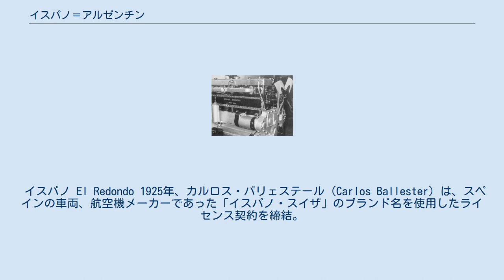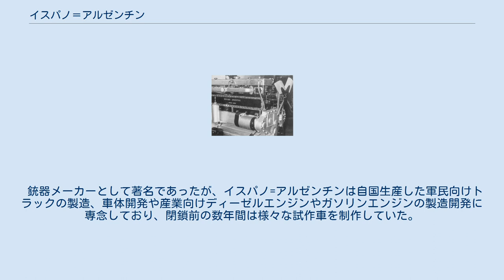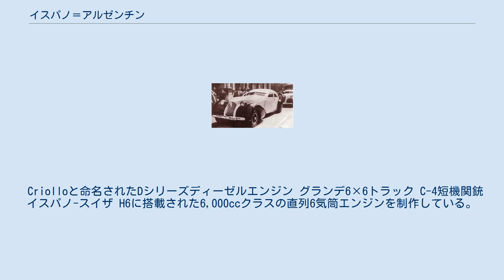イスパノ＝アルゼンチン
イスパノ=アルゼンチン（Hispano-Argentina）は、乗用車、貨物自動車、航空機、産業機械、武器、公共工事用部品の製造を行っていたアルゼンチンの自動車およびエンジニアリング企業。
 ブエノスアイレス特別区のカバジート地区で車両や武器の製造を行っていた「イスパノ=アルゼンティナ・ファブリカ・デ・オートモビレス S.A.（Hispano-Argentina Fábrica de Automóviles S.A. HAFDASA）」と、公共事業と金融部門である「イスパノ=アルゼンティナ・デ・オブラス・パブリカス・イ・フィナンファス（Hispano-Argentina de Obras Públicas y Finanzas, CHADOPyF）」の2つの組織で構成されていた。
 イスパノ El Redondo 1925年、カルロス・バリェステール（Carlos Ballester）は、スペインの車両、航空機メーカーであった「イスパノ・スイザ」のブランド名を使用したライセンス契約を締結。
契約当初、車両は輸入されており、後に自国製造を行う予定であった。
その数年前、バリェステールと友人であったエウジェーニオ・モリナ（Eugenio Molina）により武器製造を行う新工場を新設している。
車両と武器の工場を統一するため、5,000平方メートル規模の新工場をカバジート地区に建設しており、新工場ではイスパノ製乗用車の車両やエンジン、トラックの製造やバスの部品などの製造が行われている。
 銃器メーカーとして著名であったが、イスパノ=アルゼンチンは自国生産した軍民向けトラックの製造、車体開発や産業向けディーゼルエンジンやガソリンエンジンの製造開発に専念しており、閉鎖前の数年間は様々な試作車を制作していた。
また、第二次世界大戦の影響により製造が中断される直前まで小型乗用車の製造を行っている。
 銃器製造ではイスパノ=アルゼンチン製として著名な45口径拳銃である「HAFDASA .45」「バジェステル＝モリナ」に加え、バジェステル＝モリナの22口径モデルのほかに「Criolla」拳銃と様々な口径の小銃を製造している。
数字は不明確ではあるが、HAFDASAは100,000丁の小銃、および80,000から90,000丁の拳銃を生産したと推測されている。
 イスパノ=アルゼンチンは経済的な理由から1961年に閉鎖している。
 Criolloと命名されたDシリーズディーゼルエンジン グランデ6×6トラック C-4短機関銃 イスパノ-スイザ H6に搭載された6,000ccクラスの直列6気筒エンジンを制作している。